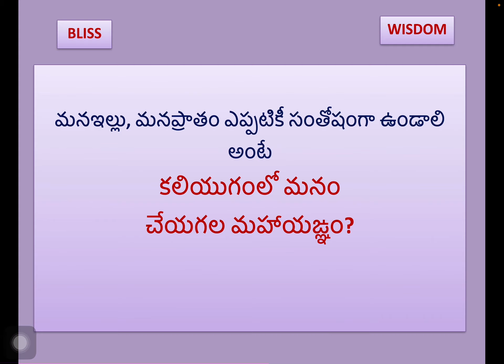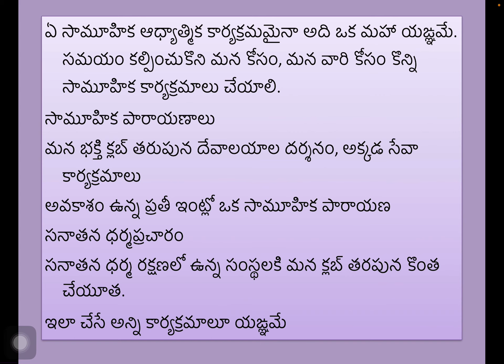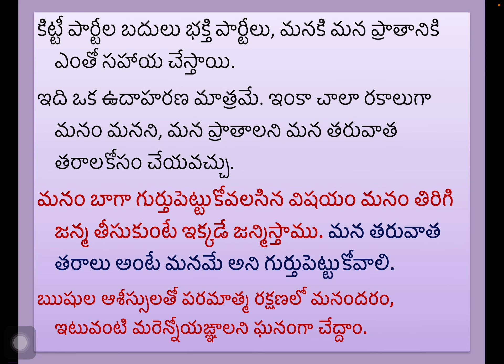మన ప్రాంతక్షేమం కోసం మనలాంటి సామాన్యులు చేయగల యఙ్ఞాలగురించి తెలుసుకుందాం.